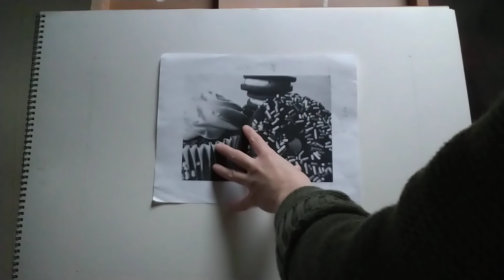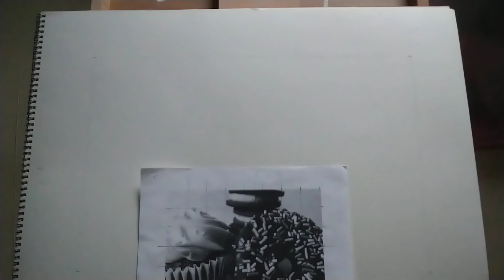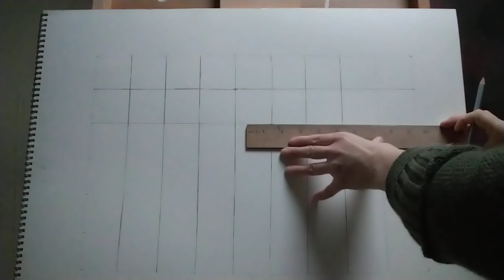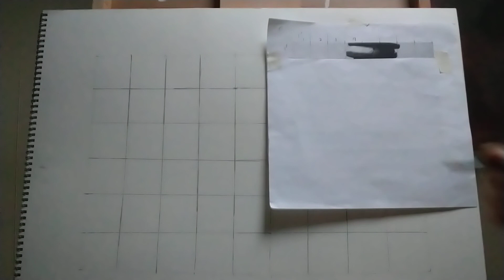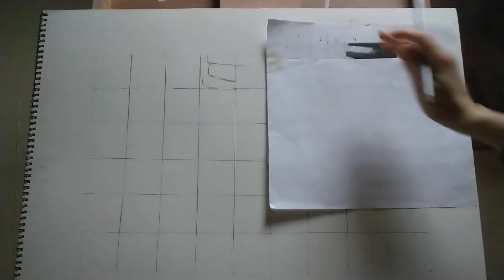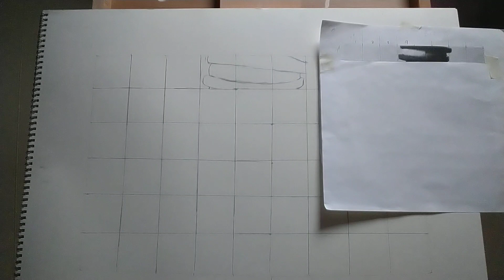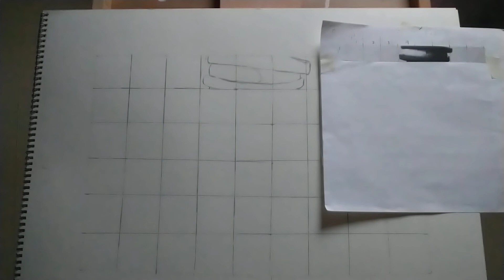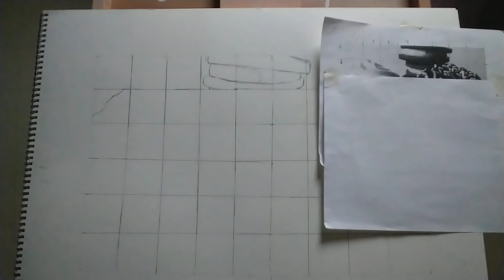DRAWING I, WORKING WITH THE GRID